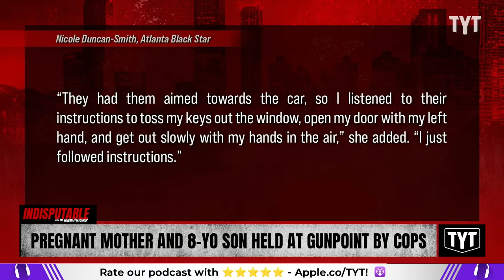Pregnant Mom & 8-Year-Old Held At Gunpoint By Cops Who Mistook Child For Teen Drug Dealer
Sacramento police held a pregnant mother and her 8-year-old child at gunpoint as they accused the young boy of being a "drug dealer" who was involved in home invasions. Dr. Rashad Richey and Sharon Reed discuss on Indisputable.

"A pregnant California mother says her 8-year-old son is traumatized after police held them at gunpoint after mistaking him for a teenage suspect wanted in two felonies.

Now, the Black mother is demanding the department issue her family an apology for their show of force toward her child.

Offices from the Sacramento Police Department pulled over Shanice Stewart and her son, Brand, while they were on their way to football practice on Oct. 17 around 5 p.m. As soon as she was stopped, officers pulled out their firearms."

231031__ID08PregnantMother8YOSonHeldGunpointByCops